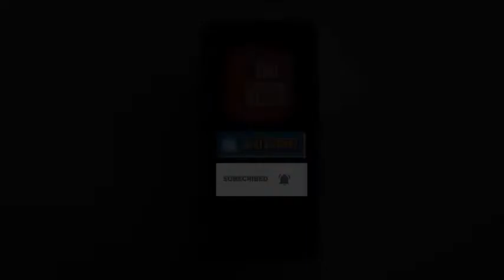राष्ट्रीय ध्वज के महत्व, इतिहास और आदर्शो को जन-जन तक पहुंचाने के लिए तिरंगा सेना का करेंगे गठन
चंडीगढ़, 24 जून:- हरियाणा के पूर्व पुलिस महानिदेशक शील मधुर ने कहा है कि राष्ट्रीय ध्वज के महत्व, इतिहास और आदर्शो को जन-जन तक पहुंचाने के लिए तिरंगा सेना का गठन किया जायेगा। श्री मधुर शुक्रवार को चंडीगढ़ प्रेस क्लब में एक संवाददाता सम्मेलन को सम्बोधित कर रहे थे. उन्होंने कहा कि तिरंगा सेना राष्ट्रीय ध्वज के सम्मान को सुनिश्चित करने के लिए इसके रख- रखाव से संबंधित ध्वज नियमों और प्रोटोकॉल की समुचित जानकारी देने के लिए भी तिरंगा सेना कार्य करेगी. उन्होंने कहा कि हमारा राष्ट्रीय ध्वज देश प्रेम की भावना और देशवासियों की आकांक्षाओं का पवित्र प्रतीक है. तिरंगा सेना एक खुशहाल और सशक्त भारत के निर्माण के लक्ष्य की प्राप्ति के लिए भी कार्य करेगी. श्री मधुर ने देशवासियों का आह्वान किया कि वे इस वर्ष 22 जुलाई का दिन भारतीय ध्वज दिवस के रूप मे मनायें और तिरंगा मेरी शान मिशन को अपना समर्थन दे कर राष्ट्रीय ध्वज दिवस घोषित कराने में अहम भूमिका निभाए. उन्होंने कहा कि हमारे देश की स्वतन्त्रता के 75 वर्ष पूरे होने जा रहे हैं और हम आजादी का अमृत महोत्सव भी धूमधाम से मना रहे हैं. लेकिन यह अत्यंत खेद का विषय है कि हमारे देश के गौरव के प्रतीक तिरंगे के सम्मान में अभी तक केंद्र में सत्तारूढ़ रहीं सरकारों द्वारा राष्ट्रीय ध्वज दिवस की घोषणा नहीं की गयी है. उन्होंने कहा कि अपने देश भारत में लगभग 68 दिवस विभिन्न विषयों पर राष्ट्रीय/ विशेष दिवस के रूप मे घोषित किये गये हैं. उन्होंने कहा कि विश्व स्तर पर अनेक देश और विशेष रूप से सर्वाधिक शक्तिशाली तथा विकसित देशों में भी उनके राष्ट्रीय ध्वज दिवस घोषित हैं, जिन्हें वे प्रतिवर्ष राष्ट्रीय पर्व के रूप मे मनाते हैं. breakingnews headlines viralnews newsupdate arthprakashtv arthprakashnews#